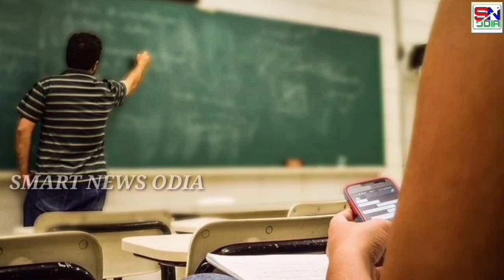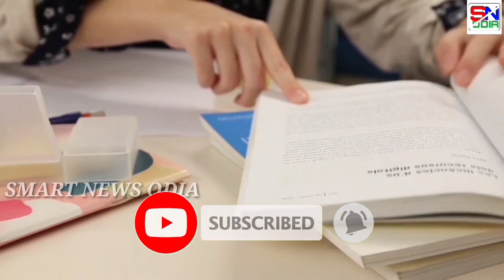+3 All Doubt Clear || plus three admission all Details